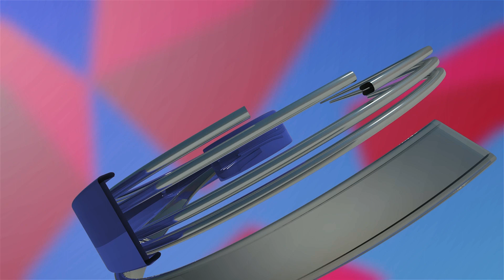Top 10 : ਦੇਸ਼ ਵਿਦੇਸ਼ ਨਾਲ ਜੁੜੀਆ 10 ਵੱਡੀਆਂ ਖ਼ਬਰਾਂ